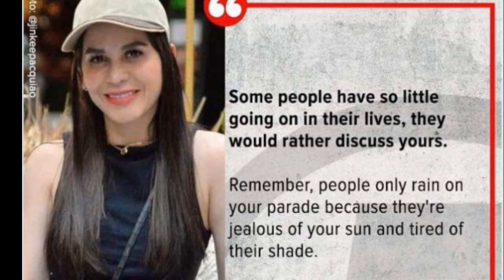Jingky Pacquiao OOTD trending sa social media at mga netizens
Nagpahayag Naman ang kanyang Asawa tungkol dito